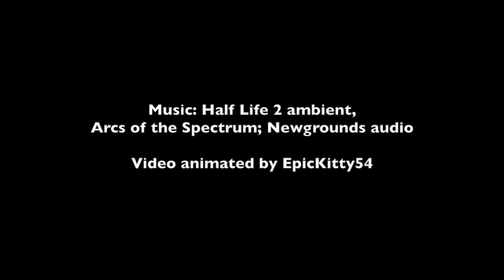The Pony Shenanigans Show - [SFM] Drunk Rainbow Dash vs Pretty Pink Vodka Unicorn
Rainbow Dash has some vodka, gets drunk, Pinkie steals the vodka, and then the bad happened. Hope you guys enjoy this skit as much as I had fun making it.